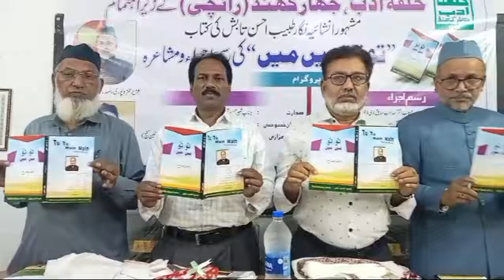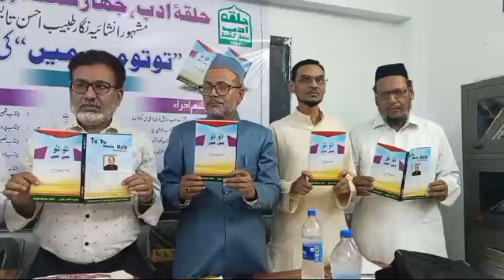program#Book releasing TU TU Main Main"By Tabib Ahshan Tabish#Md.Naushad